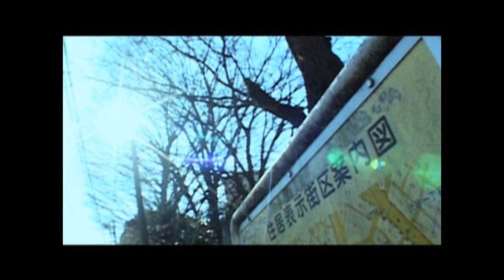熱田久美「About You」 ver.2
『あいのり』出身 小悪魔『くぅ』こと熱田久美が華麗にデビュー!
あいのり主題歌「夢の扉」のIWISH naoのプロディースにより等身大の自分を伝えます。

熱田久美 1st mini album『About You』
2010/03/03 Release
【収録曲】
01. about you
02. Lets go
03. fragile
04. about you
05. Lets go
RKCP-5221 1,500円(税込)